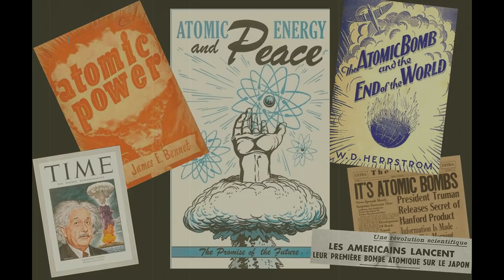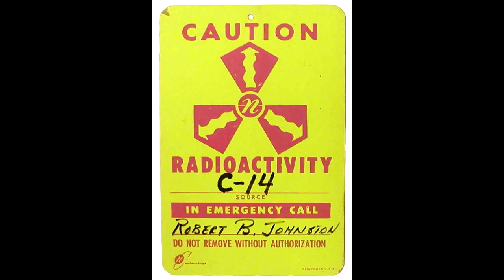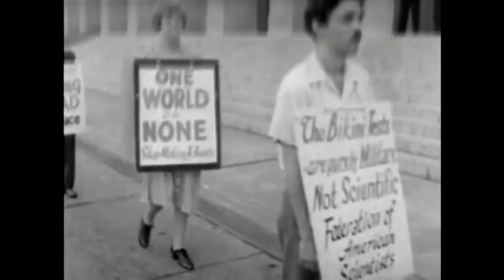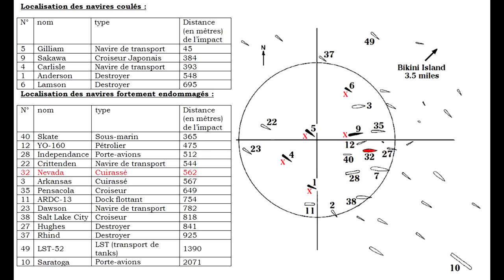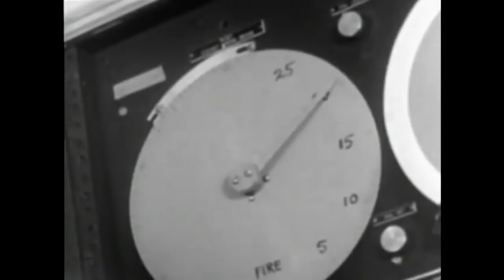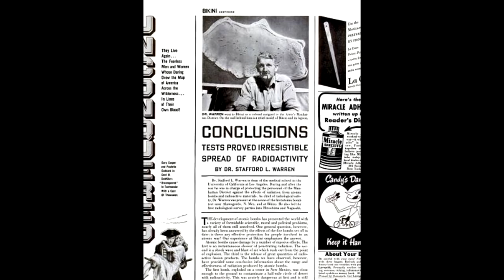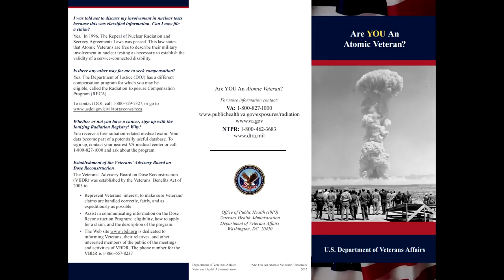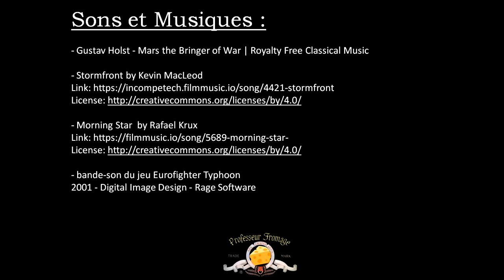OPÉRATION CROSSROADS : un cuirassé peut-il résister à une bombe atomique ?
Un cuirassé peut-il survivre à une explosion nucléaire ?
La réponse est dans cette vidéo. Découvrez l'opération Crossroads, une série de test nucléaires visant à vérifier si une flotte militaire est capable de résister à une bombe atomique. L'atoll paradisiaque de Bikini ne sera plus jamais le même .

ATTENTION : CERTAINES IMAGES PEUVENT ÊTRE CHOQUANTES POUR LES PERSONNES LES PLUS JEUNES OU SENSIBLES. J'évoque les survivants d'Hiroshima ainsi que des tests nucléaires réalisés sur des animaux. Sachez néanmoins que je n'ai pas mis les images les plus dérangeantes que j'ai trouvée (car oui, ce furent de terribles tragédies).

Si vous voulez discuter de la 2ème guerre mondiale, des bombardements atomiques ou des navires mentionnés, vous pouvez me rejoindre à cette adresse

- bande-son du jeu Eurofighter Typhoon
2001 - Digital Image Design - Rage Software